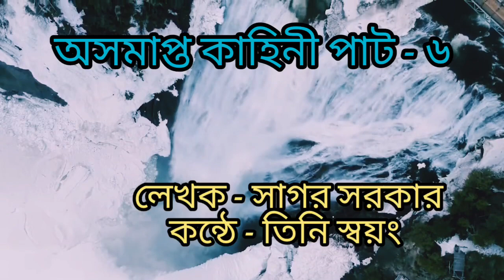অসমাপ্ত কাহিনী পাট - ৬ | OSAMPTA KAHINI PART - 6 | SAGAR SARKAR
hi guys welcome to vlogger Sagar you tube channel.

নমস্কার বন্ধুরা ব্লগার সাগর ইউটিউব চ্যানেলে আপনাদের স্বাগত জানাই। আমরা এই চ্যানেলে তারা বাংলা সাহিত্য ও সংস্কৃতিতে এক নতুন রূপ দিতে চলেছি। আপনাদের অদম্য সাহিত্য প্রেম ও ভালোবাসায় আমরা অনুপ্রাণিত। এই চ্যানেলের তারা আমরা সাহিত্য সংস্কৃতিতে এক নতুন প্রজন্ম স্থাপন করতে চলেছি। বর্তমান প্রজন্মতে সাহিত্য সংস্কৃতি কে বাঁচিয়ে রাখতে পারে একমাত্র সাহিত্য চর্চা ও সাহিত্যের প্রসার। সাহিত্য চর্চা ও সাহিত্যের প্র
সার তাগিদে আমরা মনেপ্রাণে অবরত।

এদের মত আমরা বড় ইউটিউবার না হলে আপনাদের ভালোবাসা ও অদম্য সাহিত্য প্রেমে আমাদের একদিন নিশ্চয়ই পৌঁছে যাব।

VLOGGER SAGAR